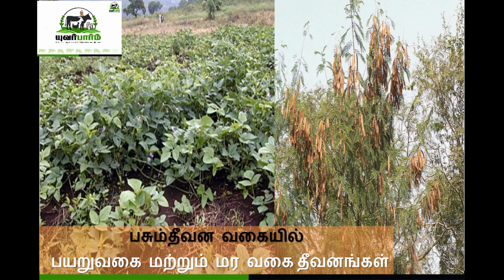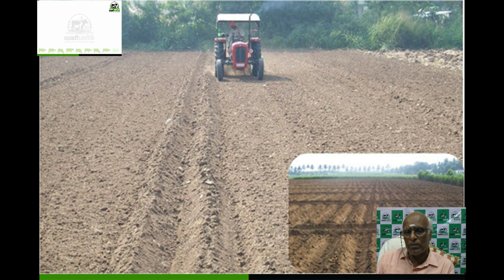பசும்தீவன வகையில் பயறுவகை மற்றும் மரவகை தீவனங்கள்- பேராசிரியர் ந புண்ணியமூர்த்தி| யுவர்பார்ம்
பசும்தீவன வகையில் பயறுவகை மற்றும் மரவகை தீவனங்கள்- பேராசிரியர் ந புண்ணியமூர்த்தி

Leguminous and Tree fodder for Dairy cattle- Professor N Punniamurthy| YourFarm